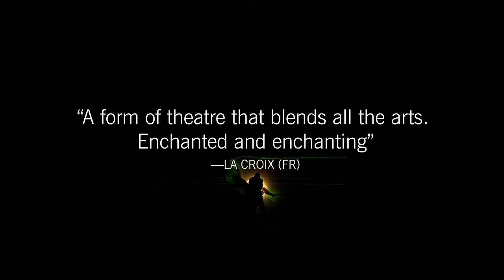Espæce at BAM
Jun 20—22

A piece by Aurélien Bory
Compagnie 111

An enormous moveable wall splits and folds like a book. Five performers—three dancers, a soprano (Claire Lefilliâtre), and an acrobat—navigate this imposing monolith to create a shapeshifting tableau. Aurélien Bory’s intrepid work of physical theater is inspired by the life and work of writer-trickster Georges Perec, best known for his wordplay and droll wit. Using Perec’s Species of Spaces as a jumping-off point and diving into a physical riddle of arrivals and departures, presence and absence, Espæce stretches the void of the stage and destabilizes our expectations to moody and mischievous effect.